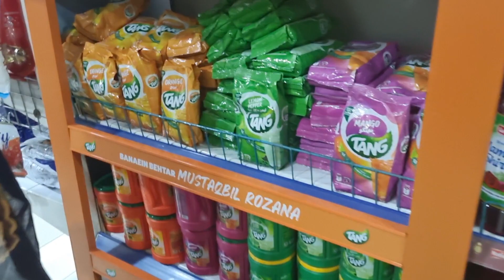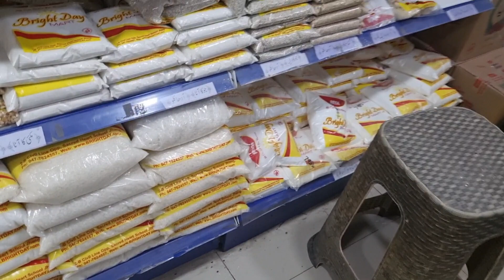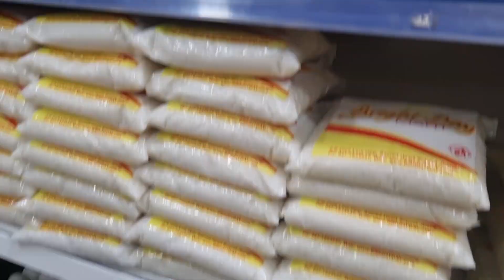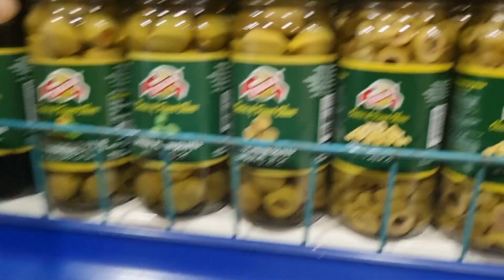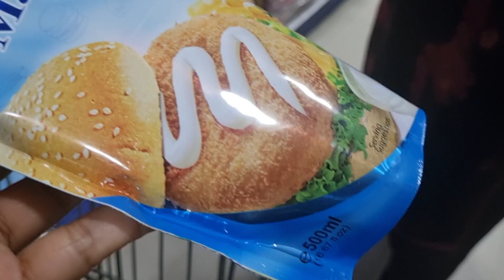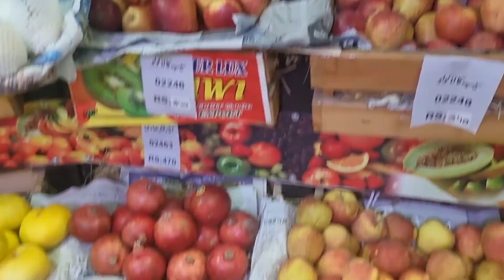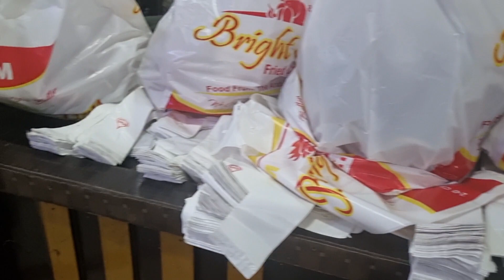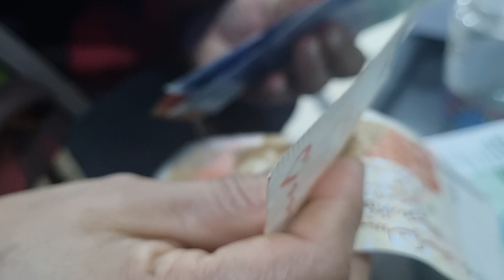1st Recipe Of Ramadan Special Spaghetti Spring Roll@sanaskitchen8004 nay Mera New Name kia Rekha